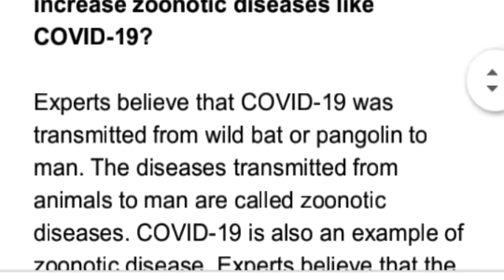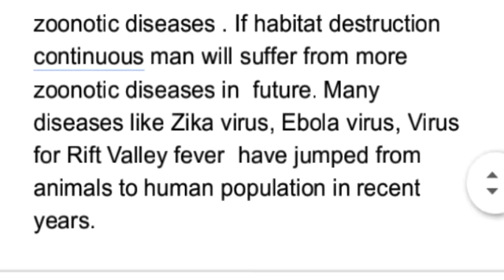Natural Habitat Destruction increasing chances of zoonotic diseases like COVID-19